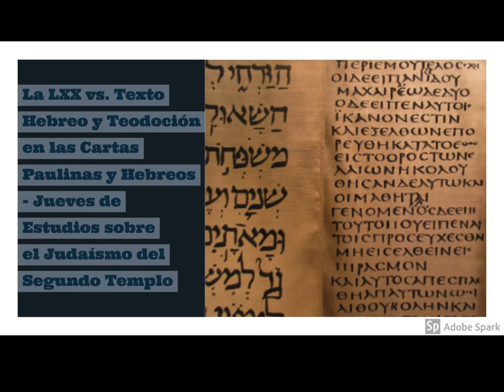La LXX vs. Texto Hebreo y Teodoción en Pablo y Hebreos - Jueves de Estudios sobre el Judaísmo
En esta entrada estaremos viendo lo que vimos la ves pasada con respecto a los evangelios y su uso de la LXX sobre el texto Hebreo de las Escrituras, pero con el enfoque en 2 pasajes de Pablo y 2 de Hebreos. Será también un poco más avanzada que la anterior, dándole al lector la oportunidad no solamente de ver cuando los pasajes son claramente diferentes, pero porque son diferentes, y porque los autores optan por usar la LXX sobre el texto Hebreo.

Podrán encontrar el resto de la entrada escrita aqui.